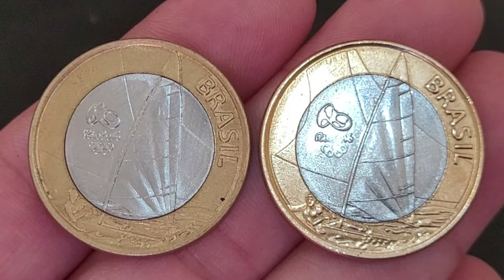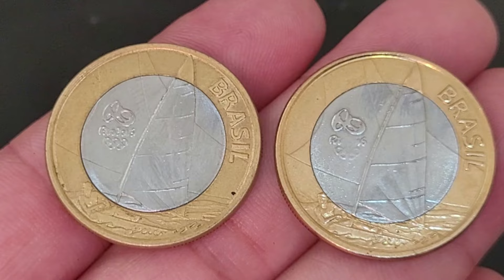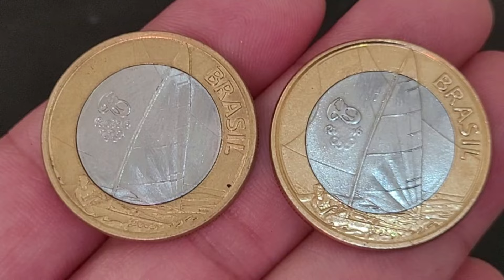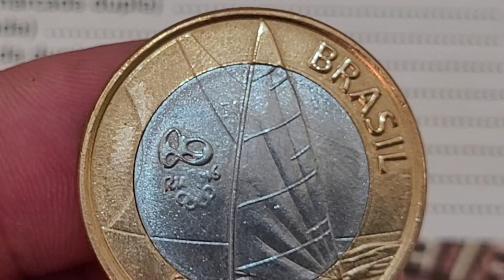💫 Você tem essa moeda valiosa e especial da vela moeda que pertence a coleção Rio 2016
O vídeo 💫 Você tem essa moeda valiosa e especial da vela moeda que pertence a coleção Rio 2016, trás a moeda valiosa de 1 real que agregam bons valores para colecionadores de moedas na numismática. 💫 Você tem essa moeda valiosa e especial da vela moeda que pertence a coleção Rio 2016, vamos apresenta a moeda das olimpíadas da modalidade da vela conhecida também na numismática como moeda copa, iremos atualizar valores de catálogo da moeda sem erro de cunhagem e os valores da moeda com o defeito cunho marcado fazendo a especial moeda data marcada ou '"moeda vela data vazada" Fica a dica quem tem se deu bem confira as suas moedas a numismática além de ser um hobby é um bom investimento, sejam bem-vindos e bem-vindas ao universo mágico da numismática no canal Wellington Novos Colecionadores.

- 4 CÉDULAS 2 REAIS MAIS VALIOSAS E RARAS - 940,OO REAIS  CÉDULA DZ / NOTA DH  / CÉDULA CJ / NOTA FA